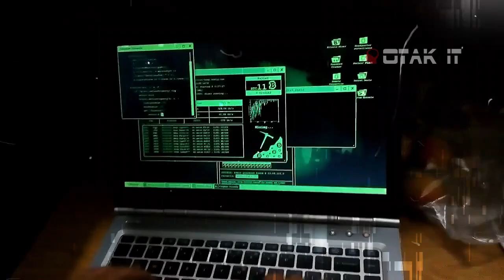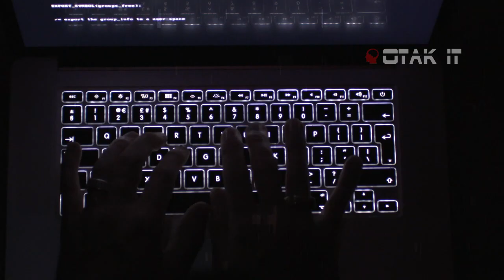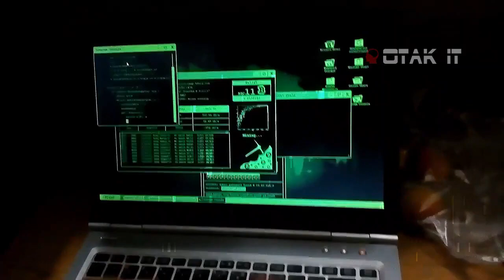4 Hacker Muda Indonesia yang Menggemparkan Dunia !!!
Hacker Muda Indonesia yang Menggemparkan Dunia,ulah hacker indonesia,nama hacker keren indonesia,fakta hacker,hacker indonesia,anonymous indonesia,on the spot,hacker muda indonesia,hacker muda indonesia putra aji,hacker muda indonesia bobol nasa,